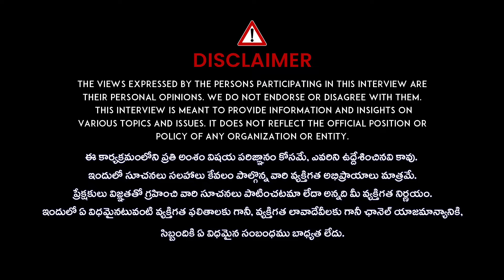Manifestation with Black Pepper | Powerful Affiramtion with Black Pepper | Uni TV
Please Follow Our Channel : @UniversalMoneyCoach